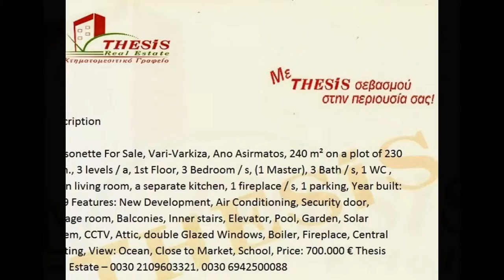Maisonette For Sale, Vari-Varkiza, Ano Asirmatos, 240 m²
Description